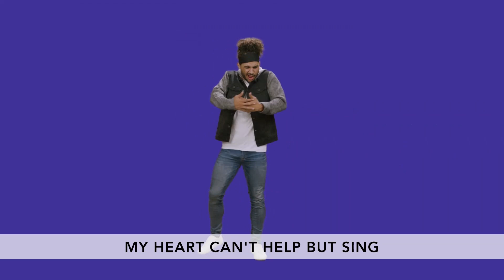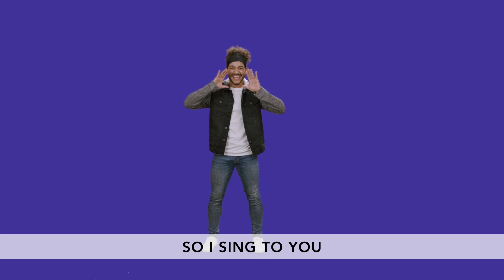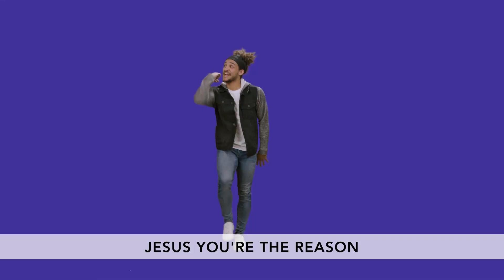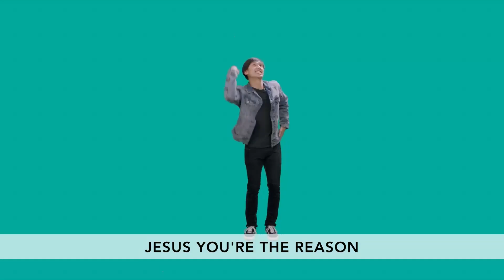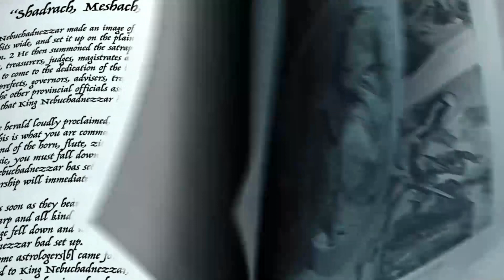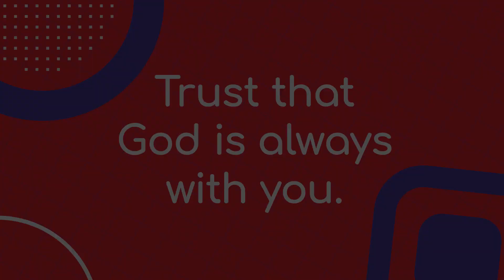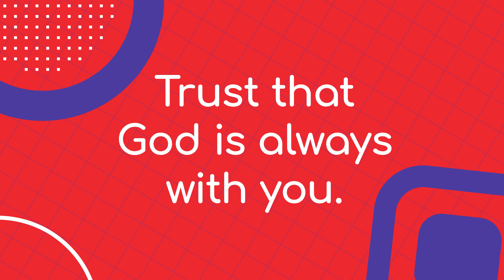Press Play W1 pt.2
For week two, we head to Matthew 14:22-33. Peter and the rest of the disciples were out on the Sea of Galilee when they noticed a figure walking on the water’s surface. When they finally realize that the figure is Jesus, Peter called out and asked Jesus to invite Him onto the water. Jesus did, and Peter took a stroll on top of the waves. However, only when Peter focused on Jesus is he able to stay afloat.

Bottom Line: Stay focused on Jesus. When we put our confidence in Jesus, we find the courage to make the wise choice in a difficult situation. Jesus may not be asking us to walk on water, but He does ask us to trust Him. We hope kids start to understand some practical ways to focus on Jesus and what He wants for their lives.